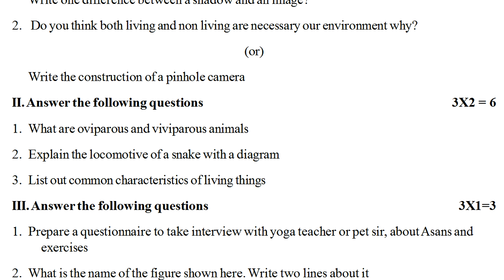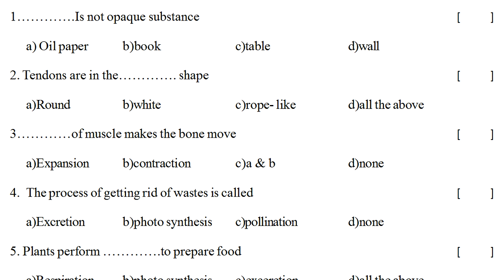6th class formative assessment science sample exam paper | fa2 science question paper class vi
fa-1 best model papers science class 6 2022,
fa-1 class vi bit papers 2022,
fa-1 class vi question papers 2022,
fa1 6th science question paper 2022,
more related video links.

SCIENCE-FA
6th class fa-1 exam papers 2021 | 6th class fa1 question paper Physics 2021 | 6th Physics papers ts

6th class science fa mini assessment paper 20 marks | our food | class 6 fa science exam paper

6th class science fa mini assessment test paper | Chapter rain | class 6 science fa question paper

6th class science fa mini assessment paper magnets | class 6 science fa question paper | science fa

fa1 science previous test paper class 6 : science fa1 question paper 6th class : fa1 science exam

science fa1 past model test paper class 6 : fa1 science sample question paper : 6th class science fa

6th class formative science sample question paper : fa science model test paper class 6 : fa science

6th class sa1 test papers 2021 | 6th class sa1 exam Physics 2021 | sa1 exam questions Physics paper

science sa1 practice paper class 6 | sa1 science question paper class vi | sa1 science exam paper 6

sa1 science model paper class 6 : science sa1 test paper class vi : 6th class science sa1 questions

fa1 science previous question paper class 6 - science fa exam paper vi class  - fa science test 6th